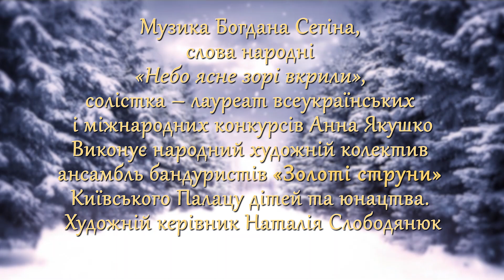Щедрий вечір, добрий вечір, добрим людям на здоров’я!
На радість дорослим, на втіху малечі
Йде до нас у гості Щедрий добрий вечір!
Щедрий вечір, добрий вечір,
Добрим людям на здоров’я!

Щедрівки:
«Ой чи є, чи нема»
«На городі, на кургані»
«Пироги вилазьте з печі»
«Ой прийшла зима»
Виконує народний художній колектив ансамбль народної музики «Первоцвіт»
Київського Палацу дітей та юнацтва. Художній керівник Олександр Лисич,

керівник вокальної групи Марія Бабчанік

Музика Богдана Сегіна, слова народні «Небо ясне зорі вкрили», солістка –
лауреат всеукраїнських і міжнародних конкурсів Анна Якушко
Виконує народний художній колектив ансамбль бандуристів «Золоті струни»
Київського Палацу дітей та юнацтва. Художній керівник Наталія Слободянюк